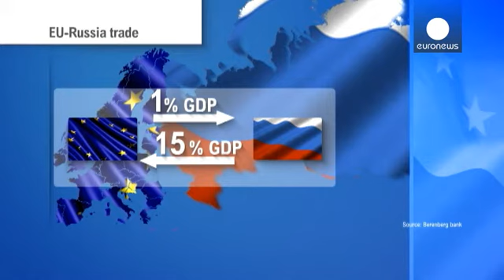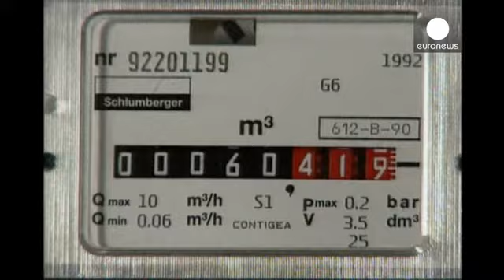AB ile Moskova arasındaki ekonomik savaş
Rusya'nın Kırım'a müdahalesi Avrupa Birliği koridorlarında muazzam bir heyecan yarattı. Perşembe günü Brüksel'de "olağanüstü" toplanan Avrupalı liderler, ilk aşamada Rusya'ya vize muafiyeti müzakerelerinin askıya alındığını duyurdu.

Ayrıca Avrupa Konseyi Başkanı Van Rompuy, krize diyalog yoluyla çözüm bulunması amacıyla görüşmelere başlanmaması durumunda AB'nin "üç yaptırımı" devreye sokacağını açıkladı. Van Rompuy, bu yaptırımların, AB-Rusya Zirvesi'nin iptali, AB ülkelerine seyahat yasağı ve...